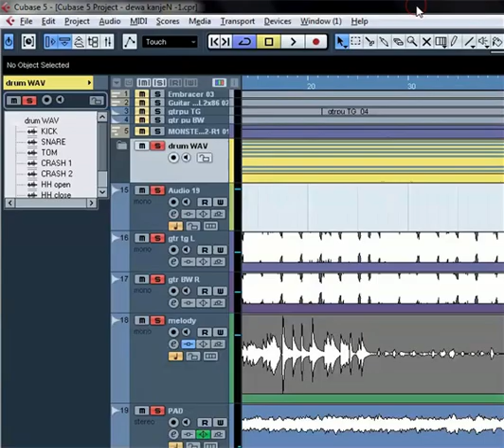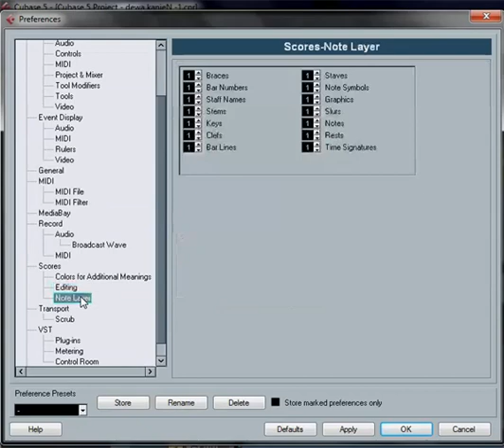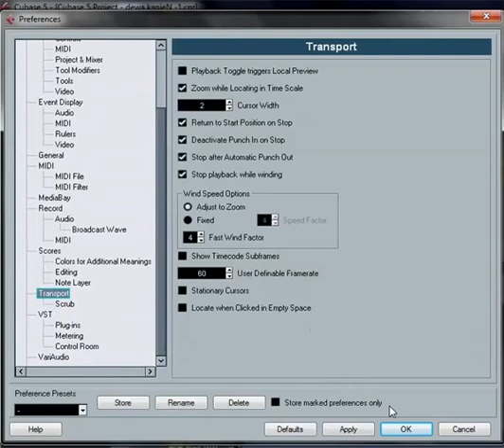SETTINGAN PREFERENCES CUBASE 5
Settingan ini biasa saya gunakan untuk mengoperasikan cubase 5, dan saat itu disetting langsung oleh salah satu sound engineer yang sudah memiliki banyak pengalaman.

Video ini saya buat untuk back-up ingatan saya yg kadang lupaan, jika dirasa bermanfaat untuk temen-temen silahkan simak aja.

Follow juga yaa, Instagram @ir.vandii
Terimakasih